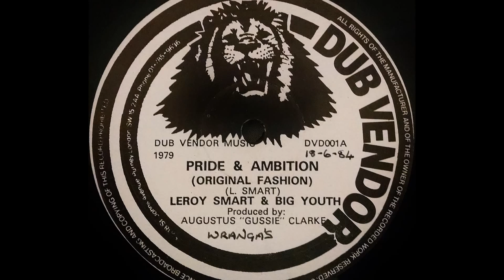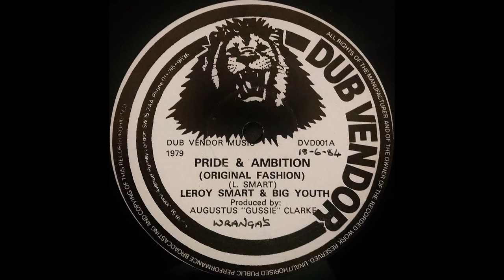LEROY SMART & BIG YOUTH - Pride & Ambition [1972]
DUB VENDOR 12'' Augustus 'Gussie' Clarke production feat. Big Youth 'Pride & Joy Rock'